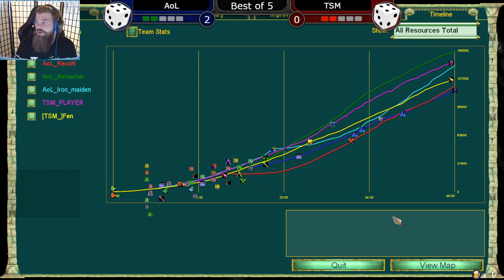AoL vs TSM (pt1) -- Classic RTSL 25 Group Play - AoL's Journey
RTSL Season 25 was played back in 2015. Being a vanilla AoM clan, AoL has not participated in many RTSL seasons. This one, however, we decided to put together a team and take it seriously! Check out a few of our notable matches :D

Voobly Balance Patch: 1.03